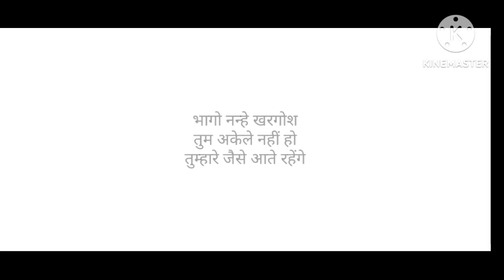Ye shaitan hai ya spider-man?/ Baby in yellow gameplay in Hindi